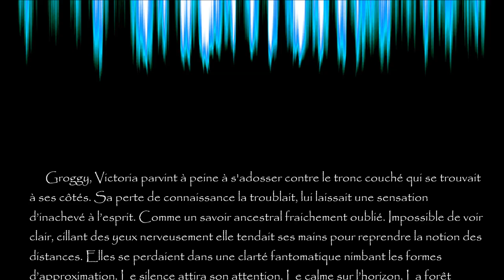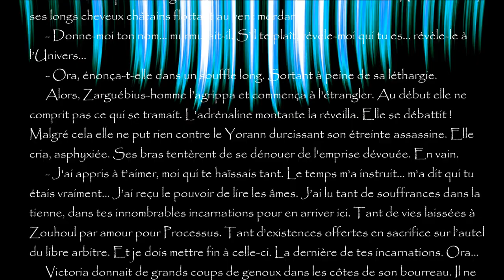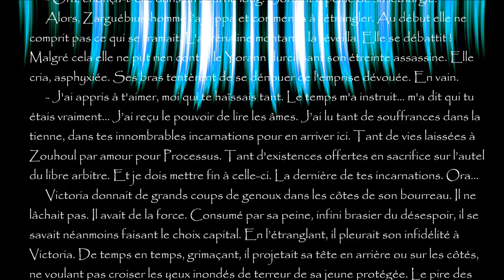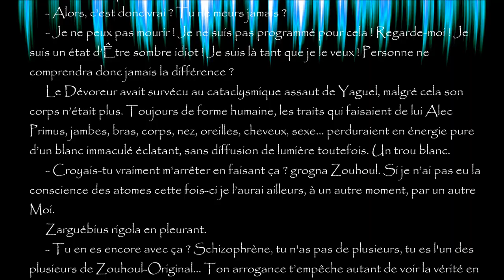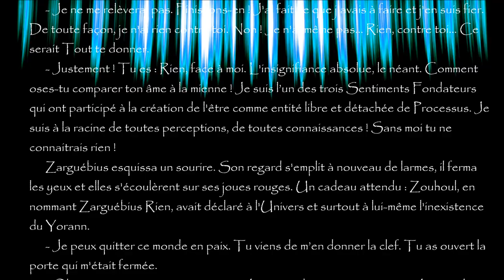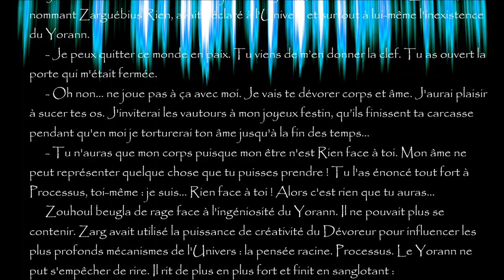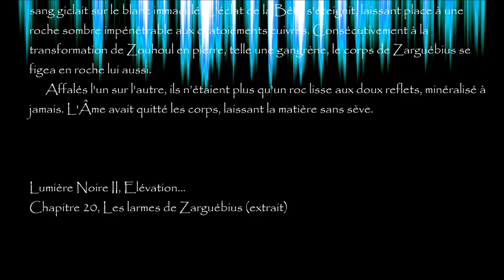Lumière Noire II, chapitre 20 "Les larmes de Zarguébius"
Bande Originale du livre "Lumière Noire II, Elévation" d'Antoine Guiry. 20ème chapitre, "Les larmes de Zarguébius" (V2 2024)